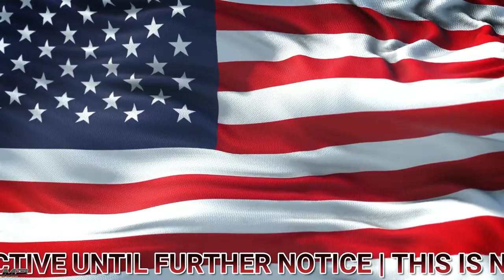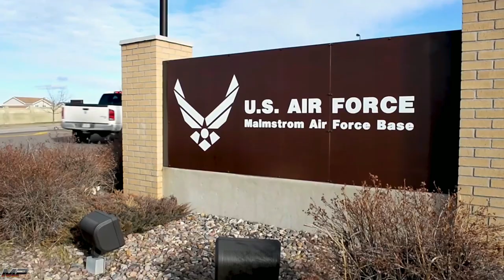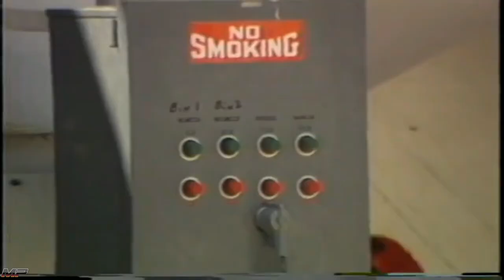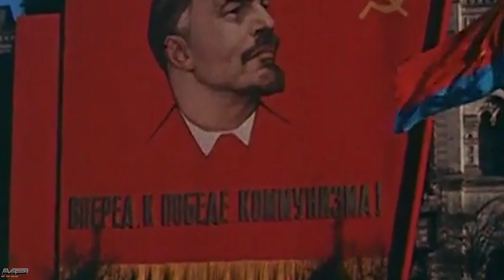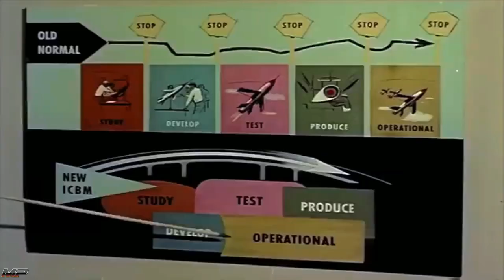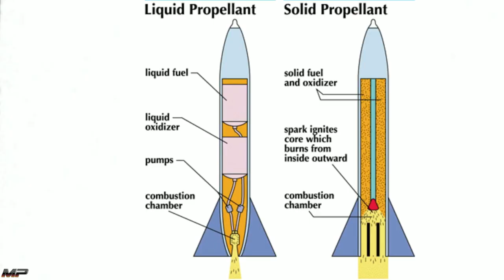MILPOWER: History of US ICBMs: Part I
Our journey though the story of America's ICBMs begins in the 1950s with a pair of US Air Force Officers; General Schriever and Colonel Hall. Through their leadership and the tireless work of many engineers; the SM-65 Atlas and HGM-25 Titan ICBMs would enter service. In this video, we follow their story and how the Space Race sparked the next step in ICBM evolution.

CHAPTERS:
00:00 Intro
0:23 Armageddon
7:05 Yields
11:31 Long Reach

Songs
Intro: